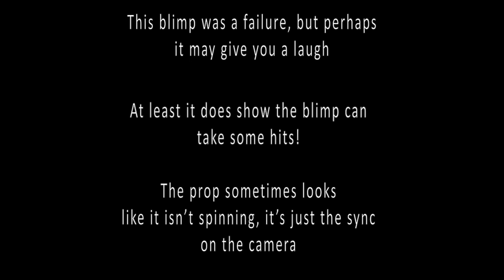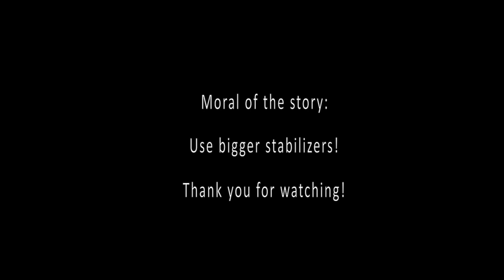How Not To Fly a Blimp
I had some trouble with the blimp I was going to use to show thruster systems for blimps. So I decided to turn it into a funny video instead. Enjoy!